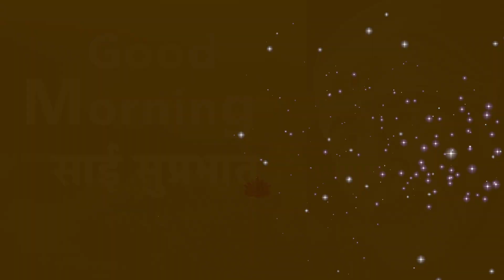Sai Sandesh Today @Sri Sai Leela - Hindi Motivational Message of Sai Baba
Sai Sandesh Morning - Sai Baba ke aashirvaad se har din ka swagat karna chahiye. Jo kuch bhi tum chahte ho ya haasil karna chahte ho, wo sab prapt ho sakta hai , Sai Bab ke aashirvaad se. Om Sai Ram  @Sri Sai Leela - Hindi